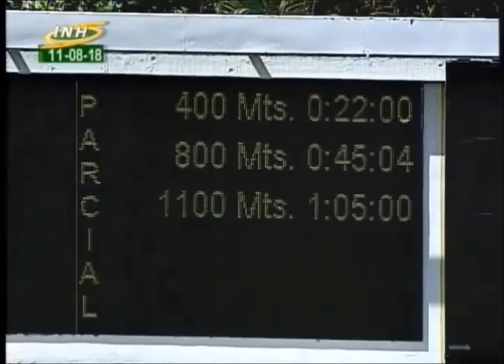LA RINCONADA 3 CARRERA, SABADO 11 DE AGOSTO DE 2018